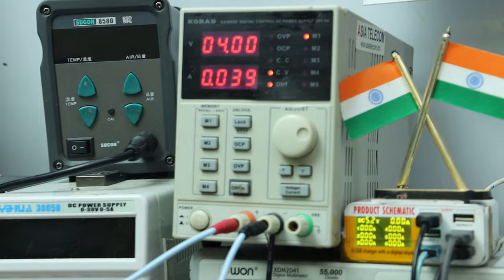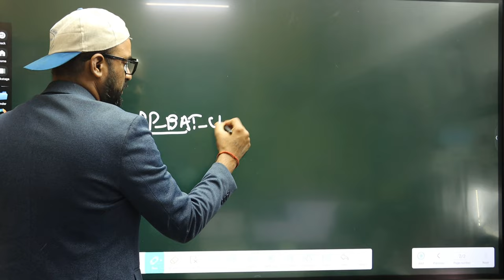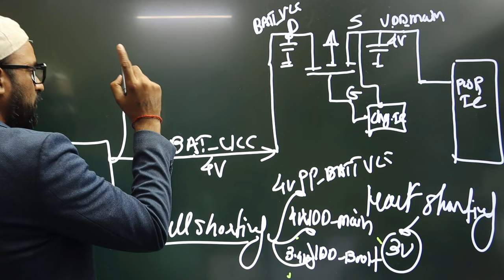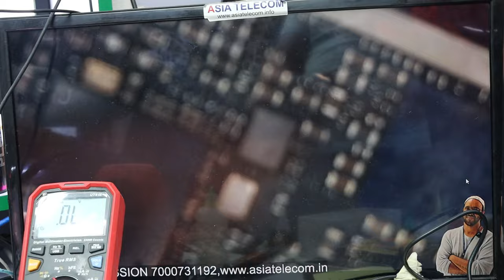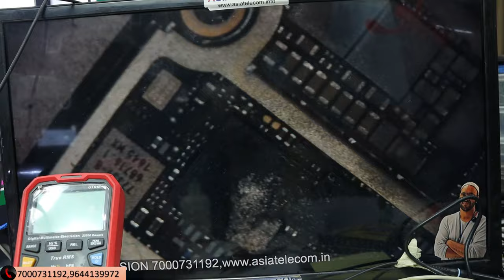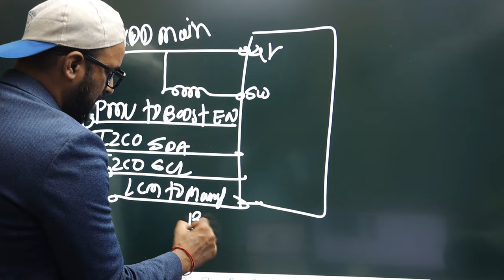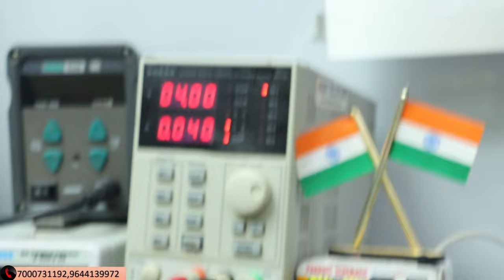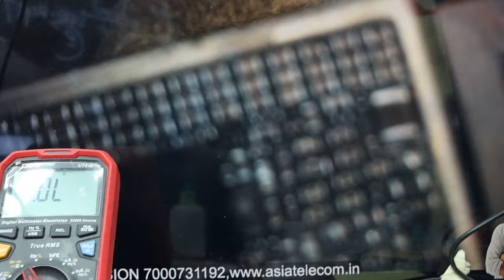Secondary Line Shorting Ko Kaise Find Kare ?😮